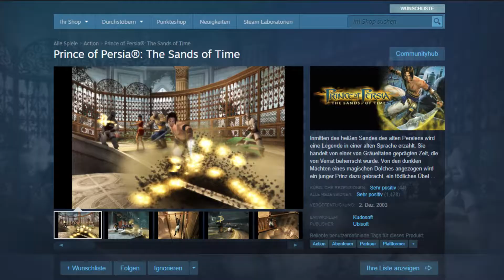Lord Trudi folgt einem grünen Hund.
In diesem Video versuchen wir uns an der zweiten Prüfung. Vielen Dank fürs Anschauen. Hier geht es zum nächsten Video